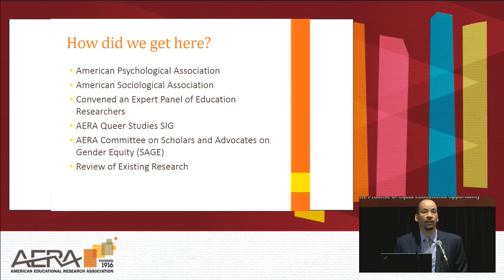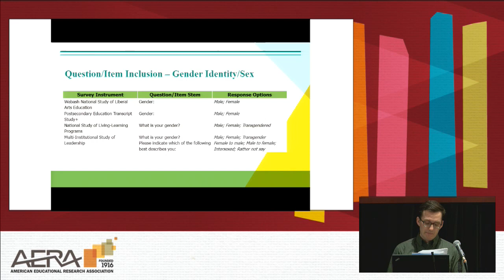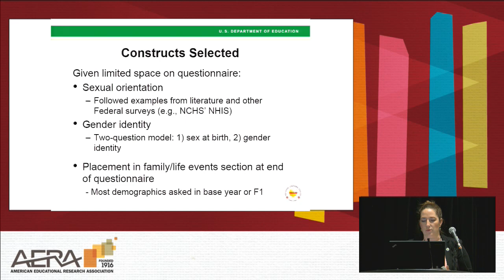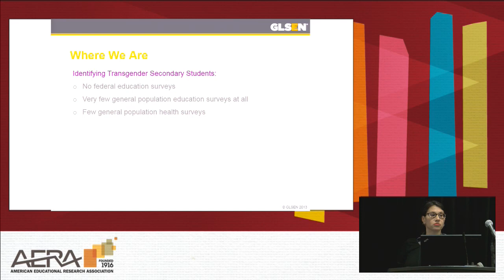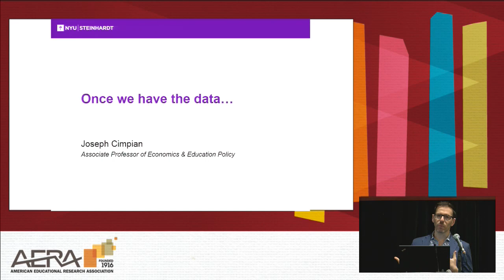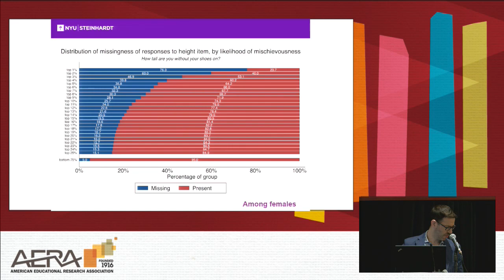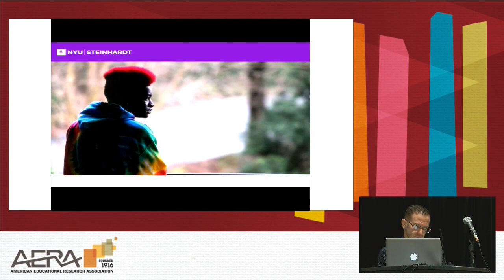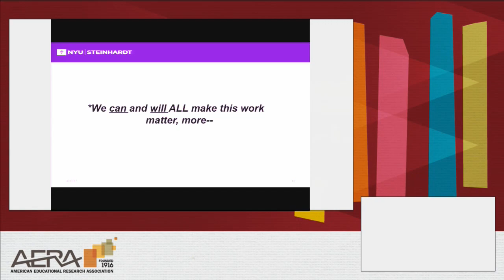AERA 2017: Conversations Around the Collection and Use of Sexual Orientation/Gender Identity Data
Increasingly, data are gathered on sexual orientation and gender identity (SOGI). For example, federal data collection agencies have listed guidelines for how to ask about SOGI, and some agencies (e.g., CDC) release individual-level data on youth sexual orientation. The National Center for Education Statistics is beginning to include SOGI items in its High School Longitudinal Study (HSLS). Research societies and scientific associations are examining the best methods to collect sexual orientation and gender identity from members. As these data collection efforts proliferate and evolve, this panel will discuss topics including (a) the history of federal interagency efforts to include SOGI item guidance, (b) the development of the new SOGI items in HSLS, (c) best practices for SOGI data collection, (d) considerations around ensuring SOGI data validity with large datasets, and (e) how research societies are capturing and collecting gender identity. Following the panelists’ presentations, the audience has time to engage panelists in a Q&A session.

Chair: George L. Wimberly

Participants: Joseph R. Cimpian, Elise Christopher, Emily Greytak, Jason C. Garvey, and sj Miller